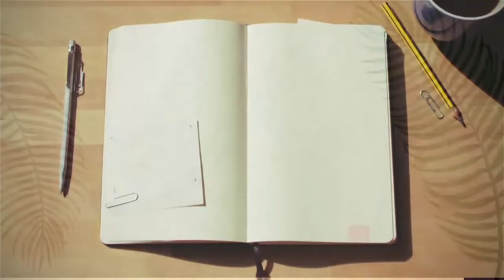The Day of the Lord Part 2 | Trailer